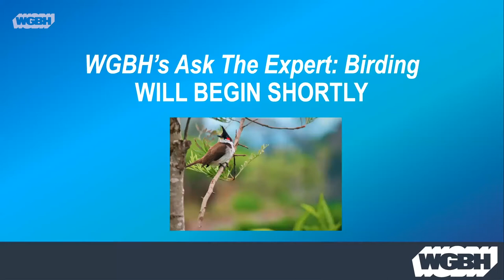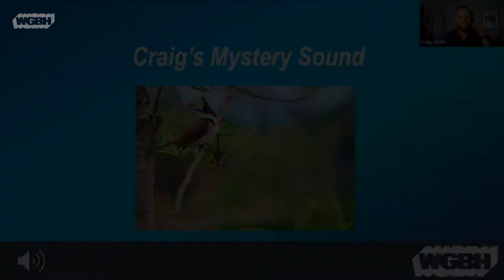Birding with Mark Faherty – Ask The Expert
Whether you’re an avid beginner or experienced birder, connect with our Cape Cod bureau’s Mark Faherty, host of Weekly Bird Report, for our next WGBH’s Ask The Expert event. Mark provides tips on how you, too, can become a birding expert.

WGBH’s Ask The Expert: Birding was recorded on Friday, July 17, 2020

Register now for future Ask The Expert events We anticipate that spots will fill up quickly!